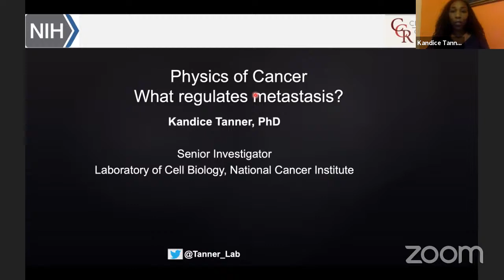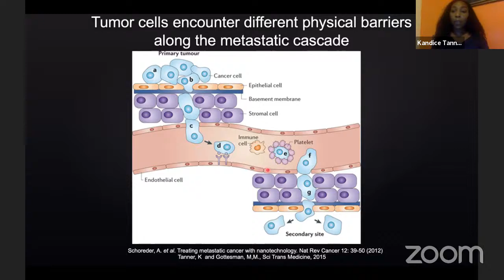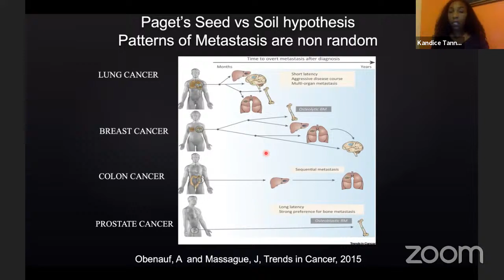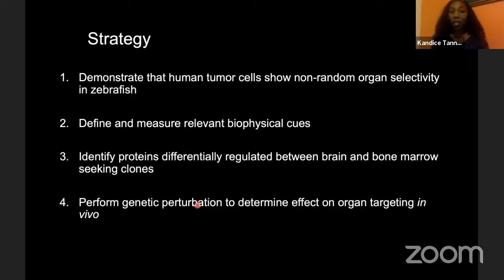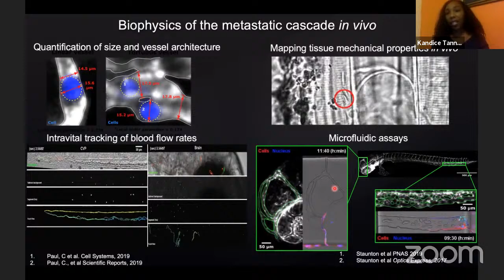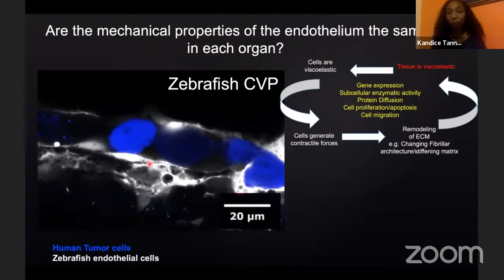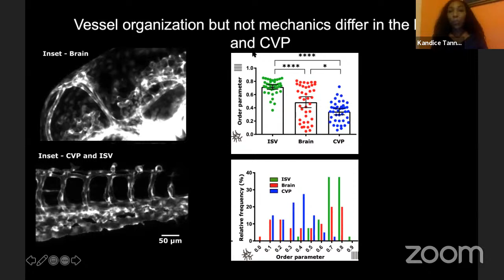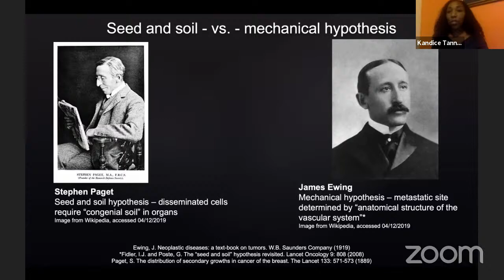Dr. Kandice Tanner: "Physics of Cancer"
Marshall University's Society of Physics Students presents Dr. Kandice Tanner of the Center for Cancer Research, National Cancer Institute --  the fifth talk in the Faces of Physics Speaker Series. Join us on Wednesday, March 17th, 2021 at 7:00 PM EST!

About Dr. Tanner: Kandice Tanner received her doctoral degree in Physics at the University of Illinois, Urbana-Champaign under Professor Enrico Gratton. She completed post-doctoral training at the University of California, Irvine specializing in dynamic imaging of thick tissues. She then became a Department of Defense Breast Cancer Post-doctoral fellow jointly at University of California, Berkeley and Lawrence Berkeley National Laboratory under Dr. Mina J. Bissell. Dr. Tanner joined the National Cancer Institute as a Stadtman Tenure-Track Investigator in July, 2012, where she integrates concepts from molecular biophysics and cell biology to learn how cells and tissues sense and respond to their physical microenvironment, and to thereby design therapeutics and cellular biotechnology. She received tenure at NIH in 2020. For her work, she has been awarded the 2013 National Cancer Institute Director’s Intramural Innovation Award, the 2015 NCI Leading Diversity award, Federal Technology Transfer Award in 2016 and 2018, the 2016 Young Fluorescence Investigator award from the Biophysical Society, and named as a Young Innovator in Cellular and Molecular Bioengineering in 2016 by the Biomedical Engineering Society.

To stay up-to-date on the Faces of Physics Speaker Series, sign up for the mailing list

For more information on the Society of Physics Students at Marshall University,